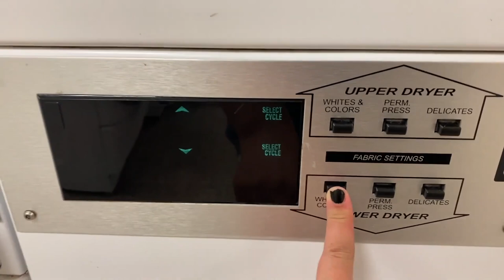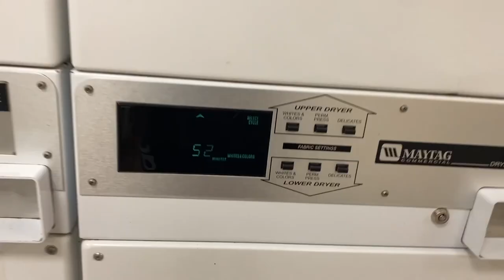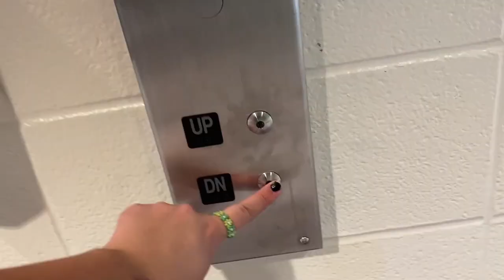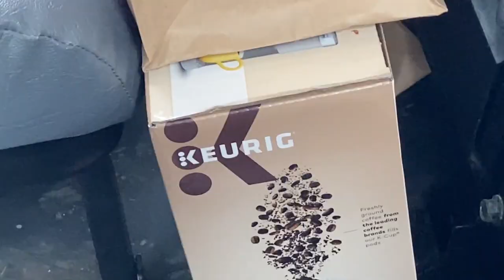Move-in! | Taiwan to Syracuse University | International Life at Syracuse | Syracuse University Vlog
What's life like coming from Taiwan to Syracuse University? Follow along with Angel Prost '25 as she starts her freshman year traveling across the world. See what events there are for International Students, like Citrus in the City, Destiny USA trips and the beautiful sunsets of Syracuse.